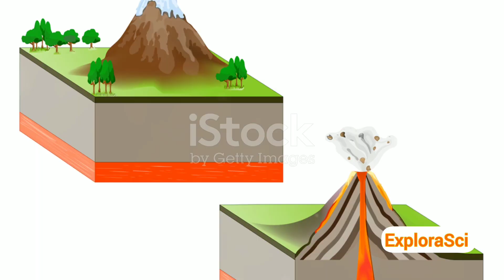Olympus Mons vs Mount Everest: The Titans of Our Solar System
Olympus Mons vs Mount Everest: Exploring the Giants of Earth and Mars | Titans of Our Solar System

Join us on an epic journey through the towering peaks of Earth and Mars as we compare the two largest mountains in our solar system: Olympus Mons and Mount Everest. Discover the fascinating similarities and differences between these colossal titans, from their geological formations to their extreme environments. Learn about the incredible forces that shaped these iconic landmarks and the unique challenges they present to explorers. Whether you're a space enthusiast or an Earth adventurer, this video will leave you awe-inspired by the wonders of our solar system.